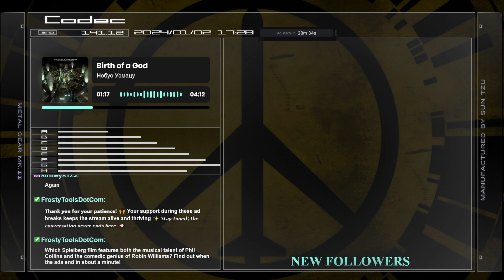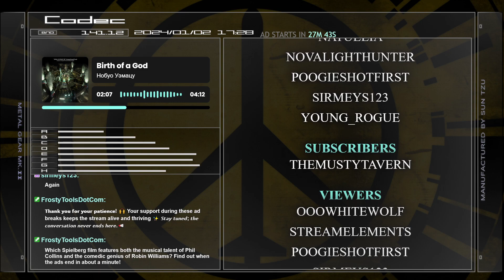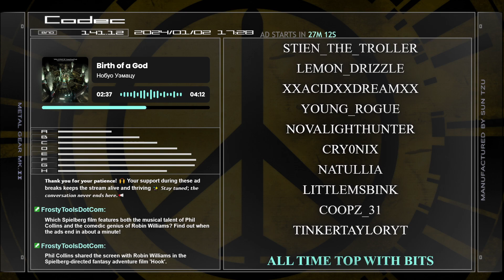Elden Ring Co-op with spectacular @Young_Rogue | Stream 5 | "When in doubt, attack!" - Sun Tzu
Playing Elden Ring with a Seamless co-op mod, starring spectacular    @youngrogue9293